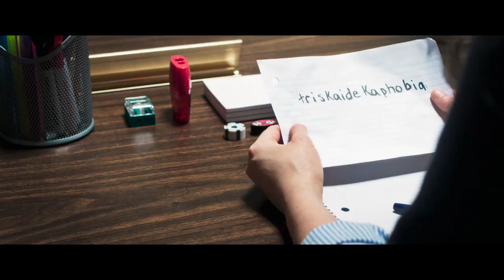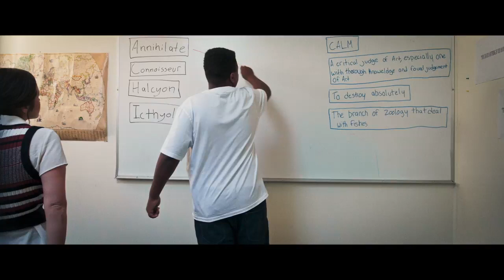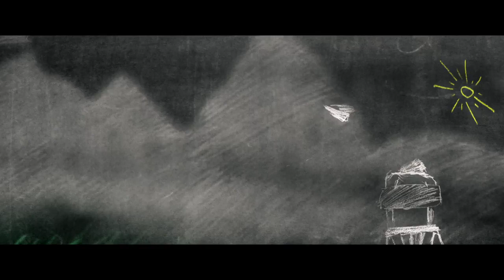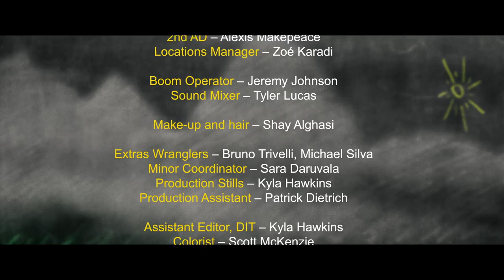Kayode Fatoba Spotlights Speech Impediment and Yoruba In VFS' Short Film Solomon's Bee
According to the writer, Okikiolu Julius Kuyoro "Solomon, an 11-year-old terrific speller is ridiculed because of a speech impediment. A teacher takes him under her wing and challenges him to enter a spelling bee. With the help of Jerry, his only friend and the support of his teacher he enters the regional competition. Solomon must find a way to overcome his fear or risk losing the respect of those that support him." With Fatoba shifting sports entertainment to arts and culture, talks of transitioning from his independent web series into landing support roles in premier grassroots projects like this really shows the growth and versatility of Kayode as an artist if you've been a fan of his works as an artist for a while. While this may be a bit of a softer tempo than that of Soji, it's impressive to really see Yoruba being integrated into Canadian film and with the African Students Association and various afroCanadian focused integration being fundamental to the development of Fatoba, really seeing this short integrate Yoruba and cast the lead of this short to have such dynamics, gives it such a potential within the area of which Fatoba's work has really stemmed. While we are discovering Okikiolu for the first time within this commercial signing of Fatoba to the production, one can only expect the various projects in the works for this talented artist. While the emerging Canadian actor is yet to release much of his upcoming works and projects, it's amazing to discover some of this content which really shows the work that's been going into the come up story. Check out the short film and think twice before laughing at someone because of their speech impediment, they may have the solutions to the worlds most intense problems.

for more information on how to contact Fatoba and more reach out to Vancouver Film School or the writer, or maybe on twitter.